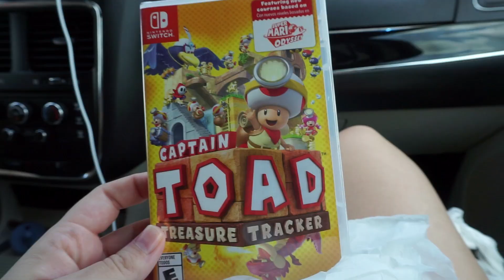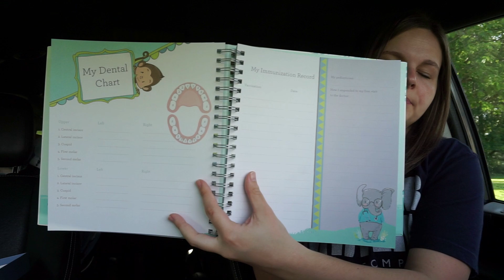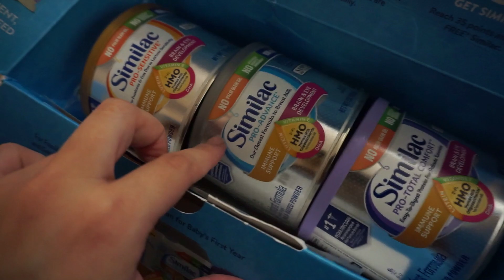Honestly, I don't even care.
OUR BABY REGISTRY

NEW HERE?
Welcome to our family! I wanted to create a space where I could share my story as a young mom! We our a family of four, soon to be five! Courtney (28), Josh (27), Liam (5),  Bryce (2) and I'm currently pregnant with our rainbow baby, Myles, who is due in June!! On our channel you will find family vlogs, mommy-related videos, hauls and much more! YouTube has become such an amazing creative outlet for me, as a young mama, and I thank you all for allowing me to do this! Love you guys!